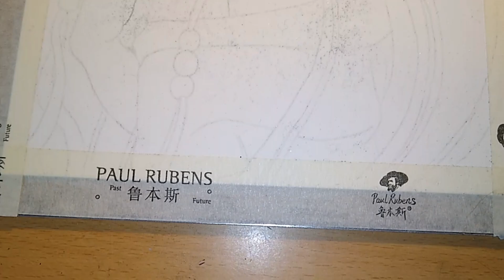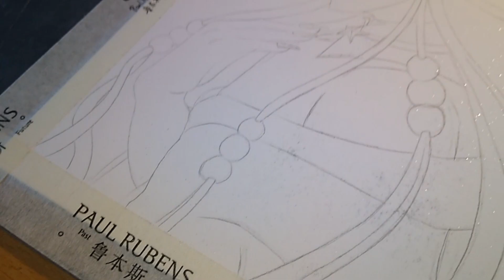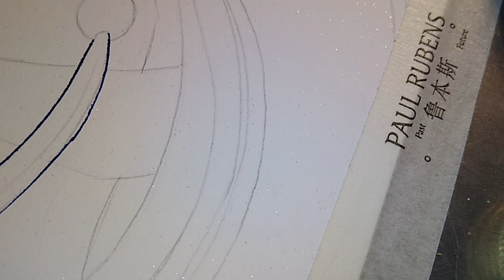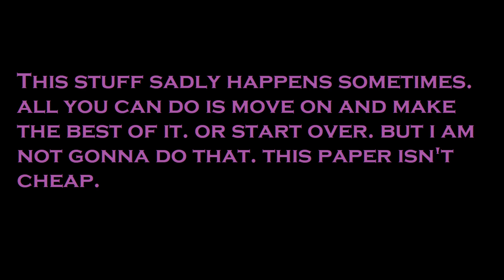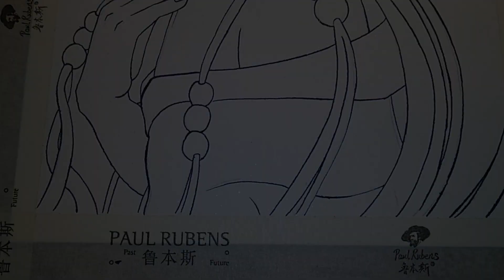how i draw Yozora with inks [part 1]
long time no see. i am back with a new video. this time i am working on a drawing of my OC Yozora. i'm using Ferris wheel press inks i fell in love with.